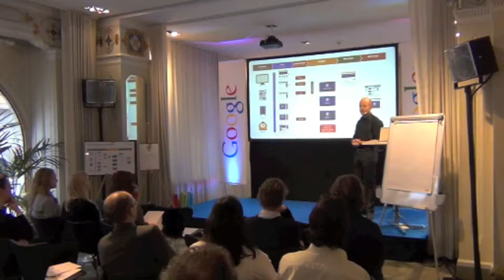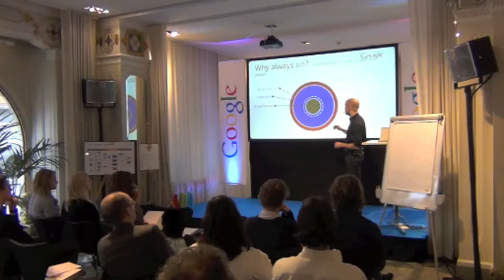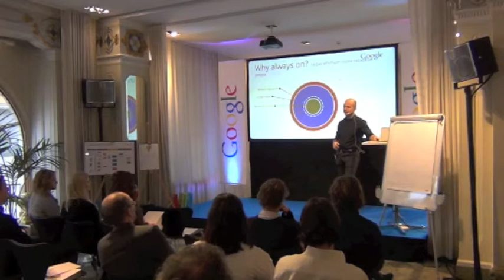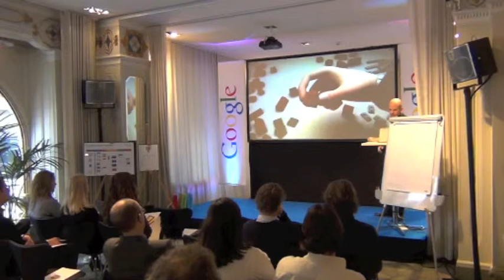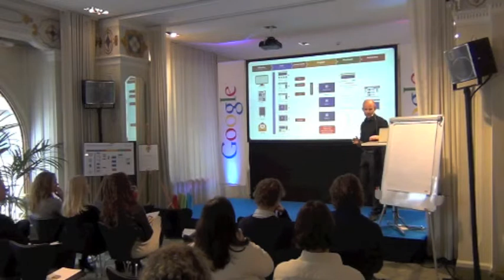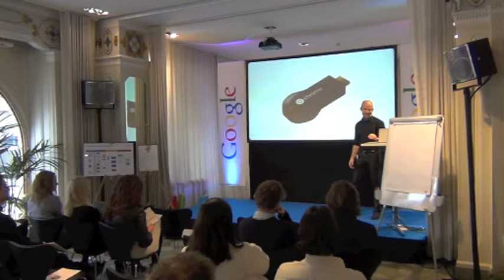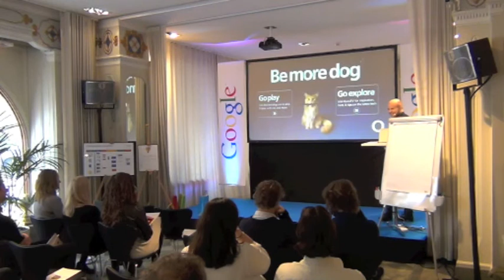Communication Ecosystems (OBS: In Swedish)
A lecture about how to combine all assets a company has into a communication ecosystem that can fuel any business opportunity...